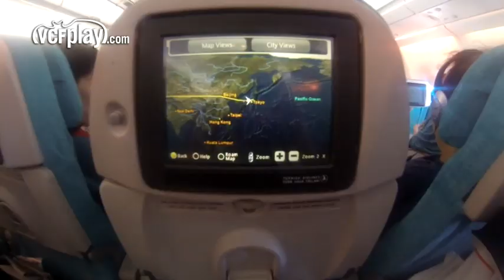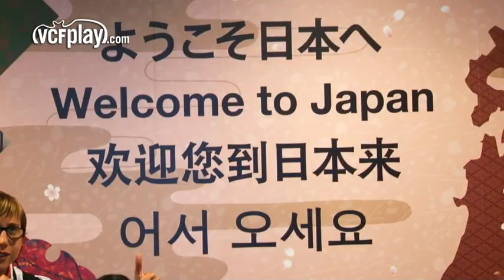Valencia CF: Japón recibe con cariño al VCF Femenino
El Valencia CF Femenino ha aterrizado en el Aeropuerto de Narita (Tokyo), donde un grupo de entusiastas seguidores nipones las ha recibido con banderas y pancartas. Las futbolistas, ilusionadas con esta gran experiencia internacional y agradecidas por el cariñoso recibiento, no han dudado en firmar autógrafos y fotografiarse con los aficionados valencianistas, pese al cansancio del viaje. 28 horas después de salir de la Ciudad Deportiva Jinko Solar de Paterna, la expedición valencianista ya descansa en un hotel de Saitama, muy próximo al estadio Urawa Komaba, donde este domingo a las 15:30 (7 horas menos en España) se enfrentarán al Urawa Red Ladies. A lo largo del largo viaje, el cuerpo técnico, con la ayuda del doctor, ha controlado en todo momento la hidratación, la dieta y un mínimo de ejercicio físico para evitar contratiempos. En las próximas horas las jugadoras visitarán el Colegio Komei de niños discapacitados y conocerán algunos de los lugares más emblemáticos de Tokyo. Podéis seguir toda la actualidad y las mejores imágenes del VCFjapantour en VCFplay.